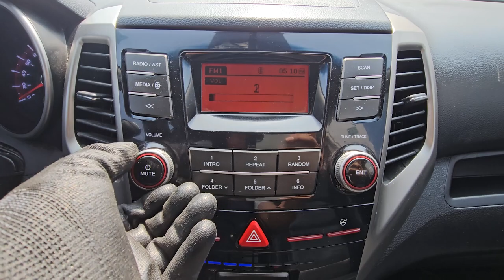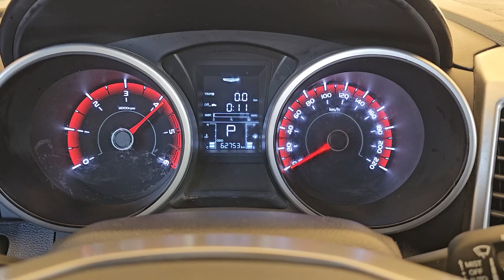2016 SSangyong Tivoli used car export (GP115553) carwara, 카와라 티볼리 수출